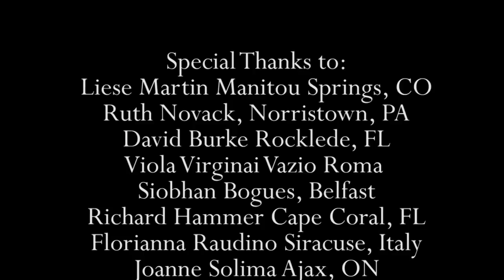Yoga with Melissa 100 Yoga of Emotions: Joy and Gratitude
Yoga with Melissa is on Joy and Gratitude. It is with joy and gratitude we present to you the 100th episode of Namaste Yoga. Today’s theme (thanks to Yoga with Melissa viewer Elissa Richmond) is all about joy and gratitude. Melissa begins this episode with tears of joy and gratitude for the first 100 episodes and all the viewers who have shared them with her – but stick with it because she does pull it together and share a joyful class. This class is made up of your requested postures so thank you to: Florianna Raudino for pran mudra and spinal energy series, Kelly Howard for Wild Thing Pose, Ivy Tulin for pigeon, our Italian viewers – Floriana Raudino, Linda Scardina & Viola Vazio for tree pose, Rondell Parker for breath of joy and lion’s breath, Roxane Lesa for Dancer, Elisa Richmond for legs up the wall and Karen Holden for alternate nostril breathing. Thank you to each and every one of you who have shared the last 100 episodes with us. We are eternally grateful to share this beautiful practice of yoga with you. Life is kind and in that we find joy.